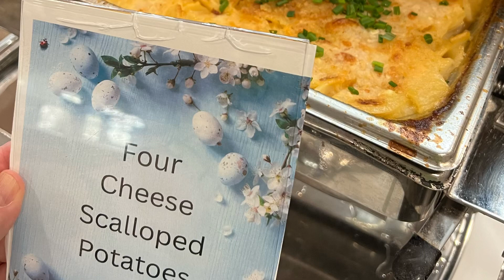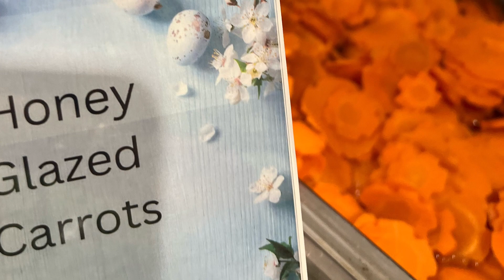April 6, 2024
Royal Wood Easter 2024